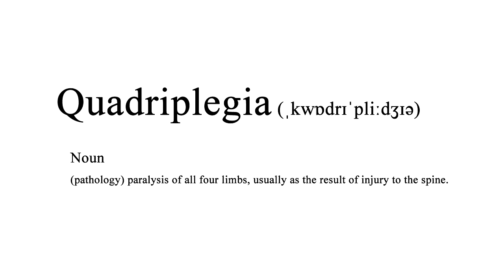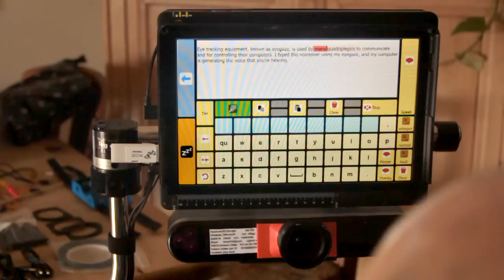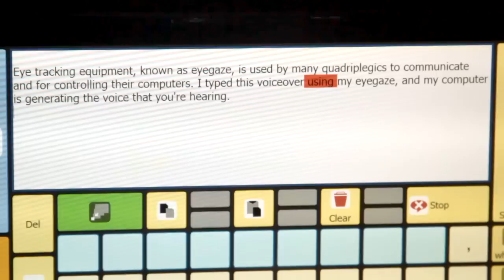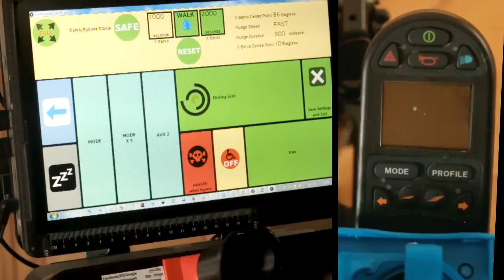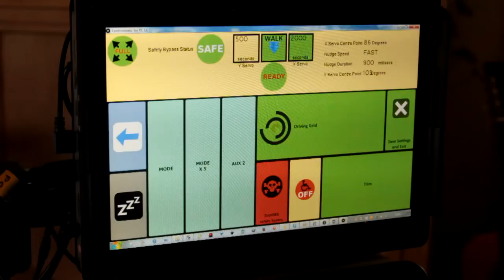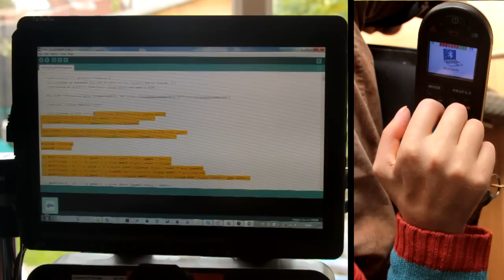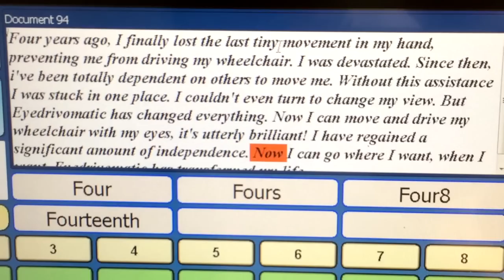Eyedrivomatic - Hackaday Prize finals video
People who have totally lost the use of their muscles cannot operate their own wheelchairs.

The Eyedrivomatic system takes advantage of existing eye tracking technology to allow users to drive their chairs again - using only their eyes. It's a low cost, open source way to give mobility back to people who thought they had lost it forever.